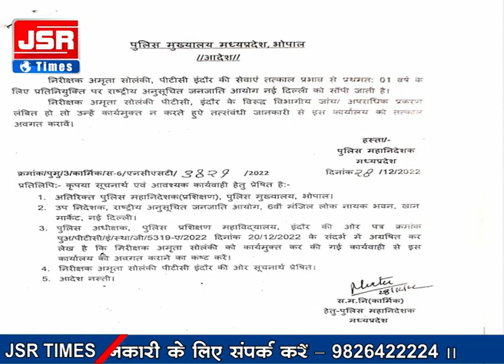इंदौर के सर्राफा,राजेंद्र नगर थाना प्रभारी रही अमृता सोलंकी अब केंद्रीय प्रतिनियुक्ति पर सेवाएं देगी